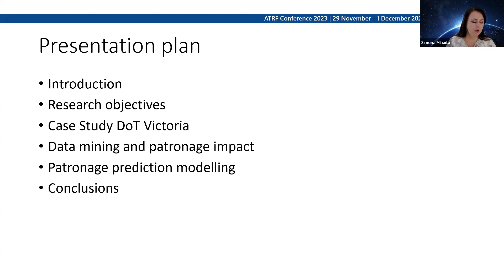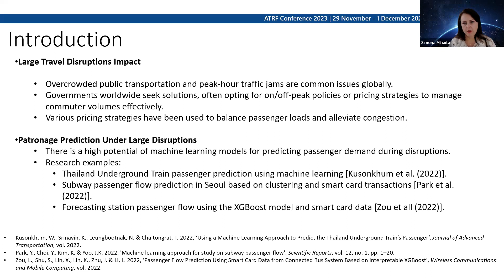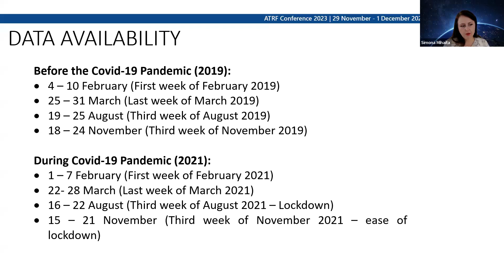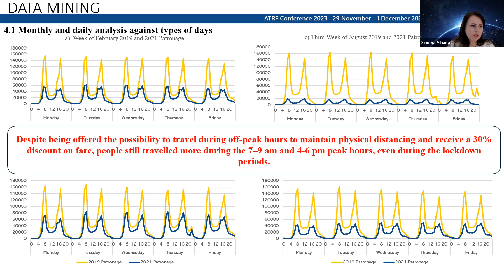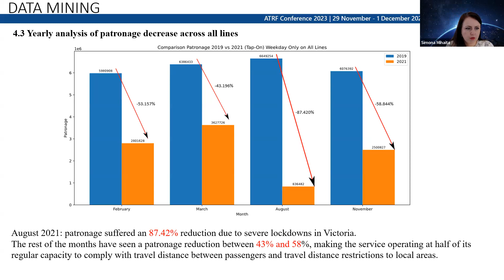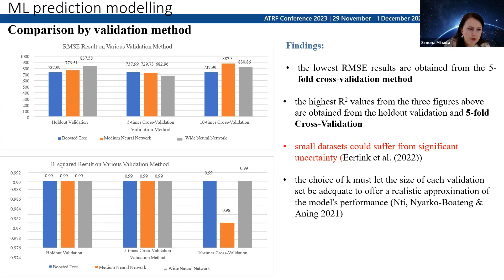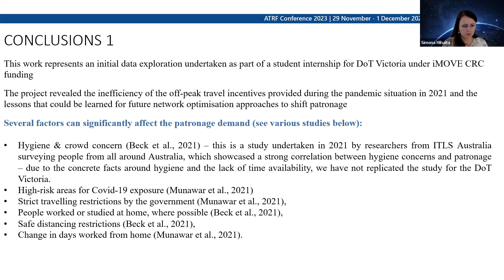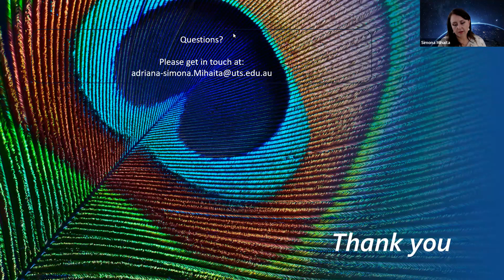Impact of off-peak fares on train patronage: a case study from DoT Victoria, pre and post COVID-19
The immense growth of public transportation users (patronage or ridership) makes public transportation experience excessive demands, especially during peak hours. All governments worldwide experience extreme demand problems in their public transport systems. Therefore, policies on managing demands on peak hours are made, such as pricing strategy (on/off-peak
fares). With a pricing strategy, public transportation could utilize its capacity in a balanced manner. Since Australia's population is growing to 27.55 million in 2027, transportation users are also increasing with the growing population. This paper presents a detailed analysis of the impact of fare or policy pre/during the Covid-19 pandemic as a case study from DoT Victoria,
Australia. In the first part of the paper, we start by analyzing the train network, choosing the most popular train line networks, and undergoing an analysis of the patronage impact of the off-peak fare during regular traffic periods throughout the COVID-19 pandemic. In the second part of the paper, we deploy a machine learning approach for predicting patronage numbers
with and without major COVID-disruption and discuss the findings and future
recommendations.